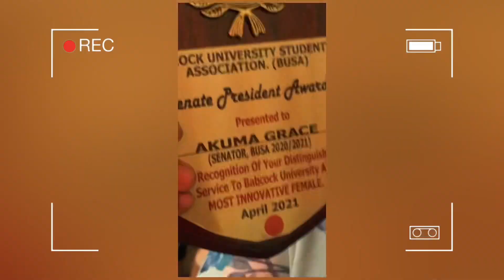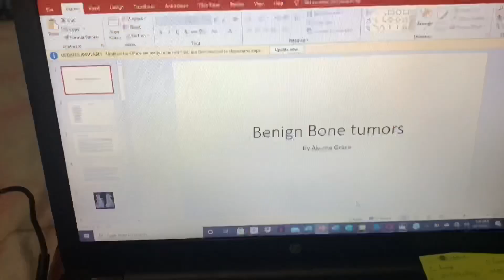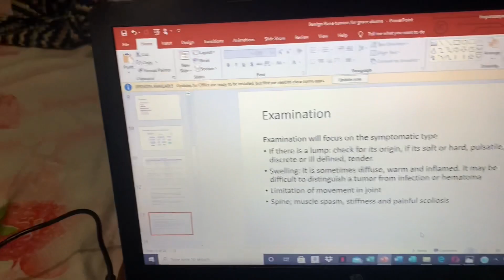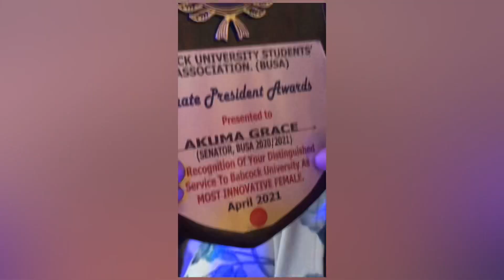Day in my life in Medical School | SURGICAL ROTATION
Sharing a day in my life as a medical student in Babcock university, Nigeria.